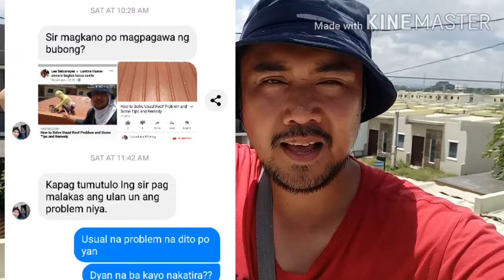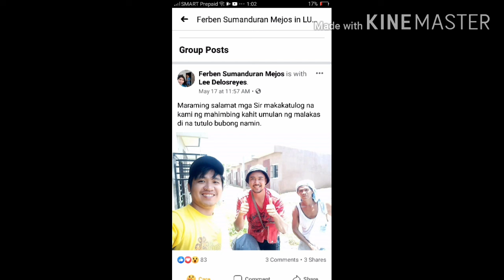ROOF PROBLEMS - may tagas ang bubong / tips and idea - Lumina Homes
Vlog 24 Roof Problems